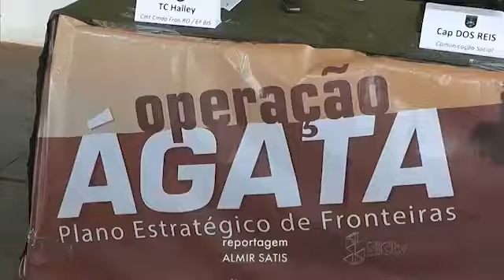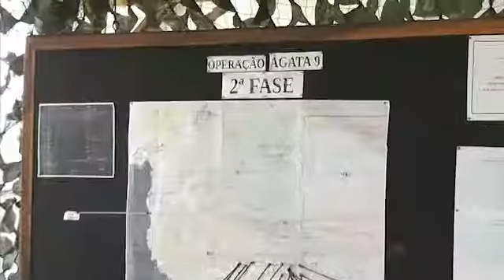Forças armadas na fronteira: operação "Ágata Nove" monitora a região e dá atendimento social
São 240 homens, usando embarcações, helicópteros e viaturas